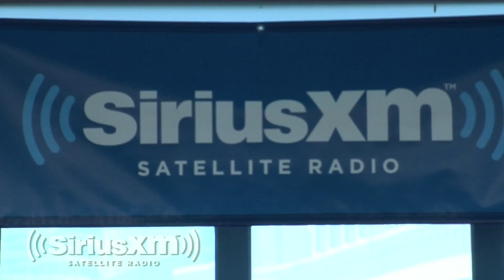Lee Brice "When the Whiskey Used to Burn" // SiriusXM // The Highway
The Highway - The road to new country direct from Nashville.

Lee Brice stops by SiriusXM and performs "When the Whiskey Used to Burn" live from our studios.